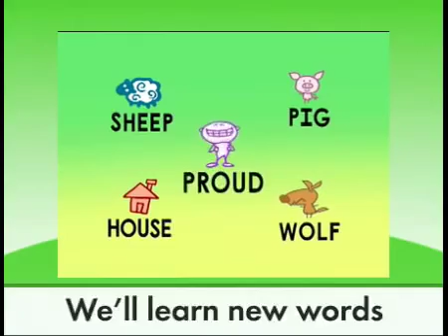Super Why Vocabulary Vocabulary Proud